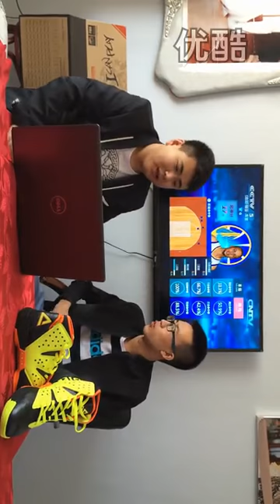兴城体育频道NBA赛事转播_高清.mp4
2014北京鼎甲职业拳击大赛_高清.mp4